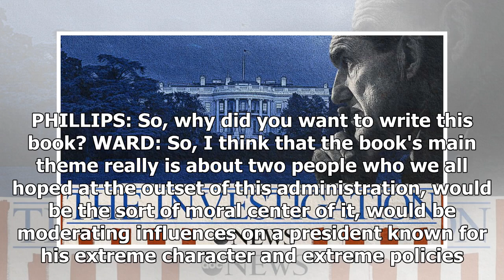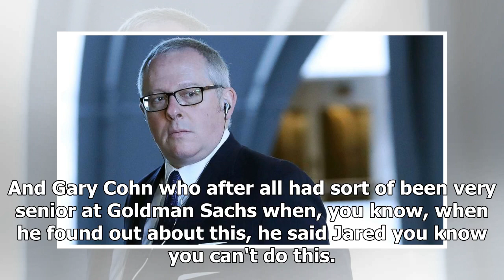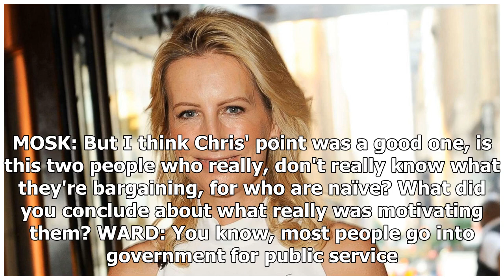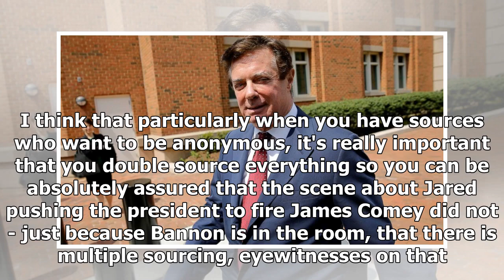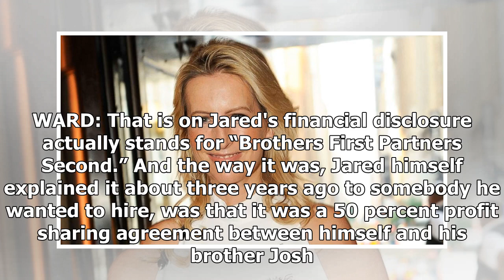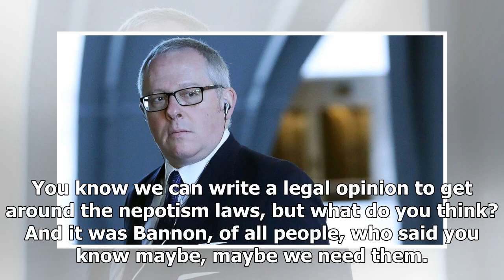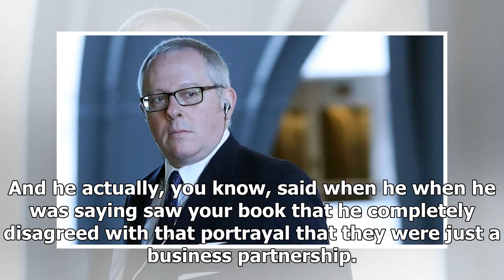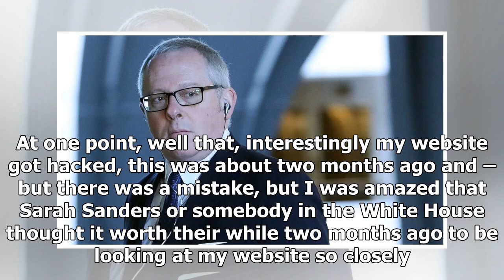Transcript: Author of 'Kushner, Inc.' Vicky Ward's interview on ABC News' 'The Investigation' pod...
Vicky Ward, the author of "Kushner, Inc." sat down for a wide-ranging interview for the latest episode of “The Investigation," a new ABC News podcast focused on the probe led by special counsel Robert Mueller. A transcript of Ward's interview as it appears in the episode of the podcast follows here.